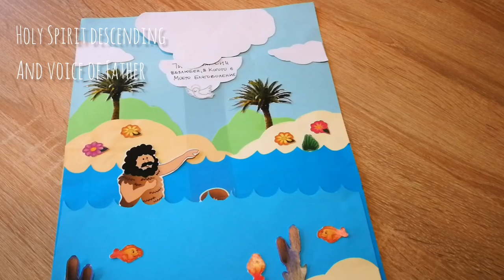Baptism of Jesus - paper craft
Baptism of Jesus and the descending of Holy Spirit upon him; voice of God the Father saying "This is my beloved Son,with whom I am well pleased.”

Handmade paper craft I used for Children catechesis